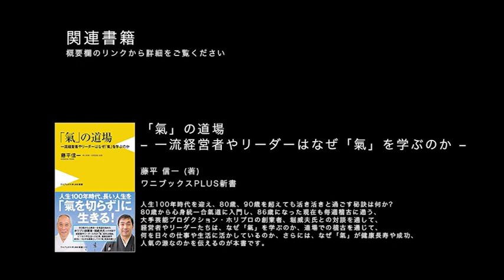「浮世の因縁」とは？ホリプロ創業者、合氣道(合気道)を継続している堀威夫様と藤平信一会長の対談